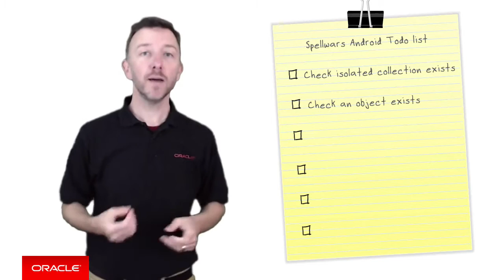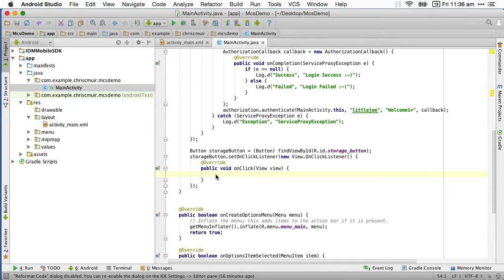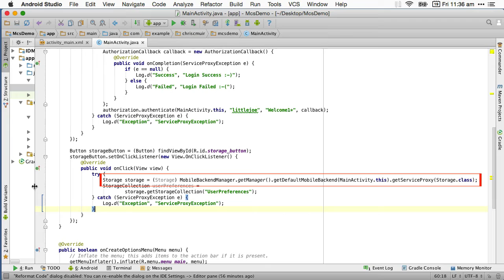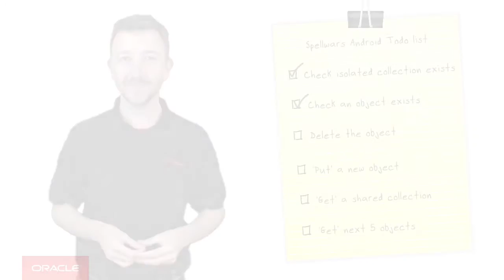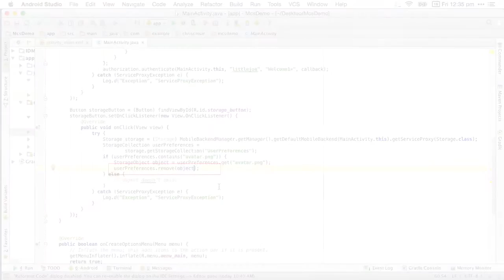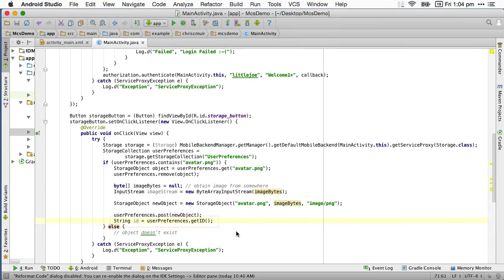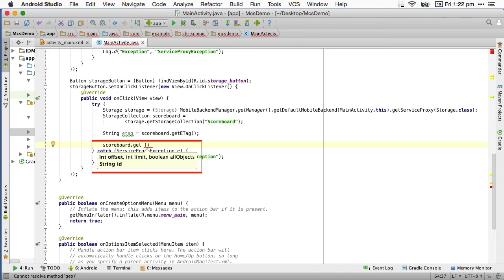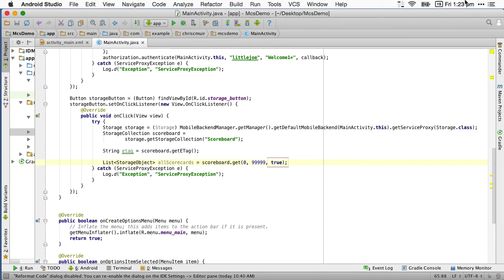MCS: 28. Examples of the Storage API on Android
In this Oracle Mobile Cloud Service episode for Android developers we will look through various Storage API examples using the native APIs from the MCS mobile client SDK on Android.

Like to learn more about Oracle Mobile Cloud Service?